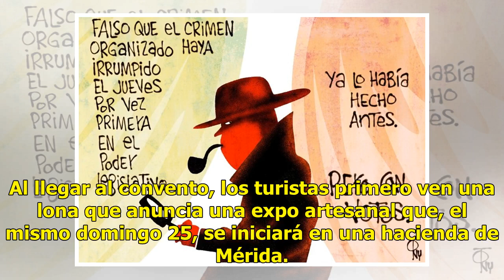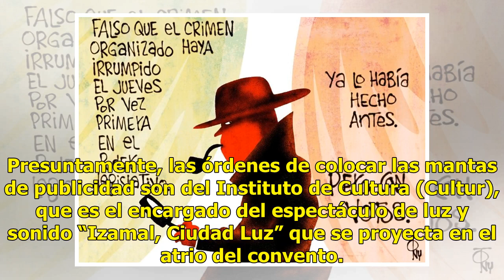Rebosa otra vez el sumidero de la iglesia de Izamal - El Diario de Yucatán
Maleza y fetidez en un convento IZAMAL.— Maleza, basura regada y un letrero de publicidad se encuentran los turistas nacionales y extranjeros que visitan el convento franciscano San Antonio de Padua, en esta ciudad. A dos semanas de que, el domingo 25, se inicie la fiesta anual de este Pueblo Mágico...